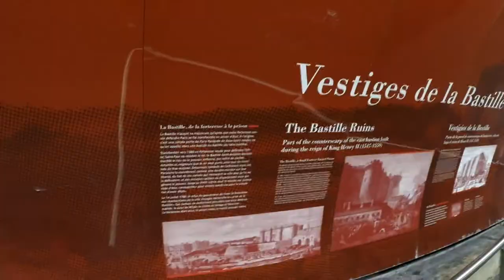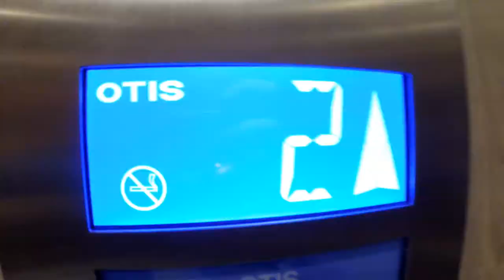SKATEBOARDING AND THE GEODE